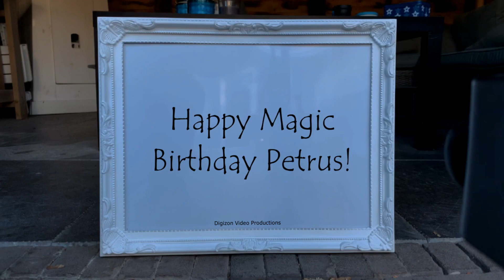Magic Birthday Petrus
Happy magic birthday hands video for Petrus.
The world is a better place since you've been in it.

HAPPY BIRTHDAY PETRUS!!!
Have fun with this personal Petrus video!

• The origin of Petrus is .
• The meaning of Petrus is .
• Petrus is derived from .
• Petrus is usually a girl name